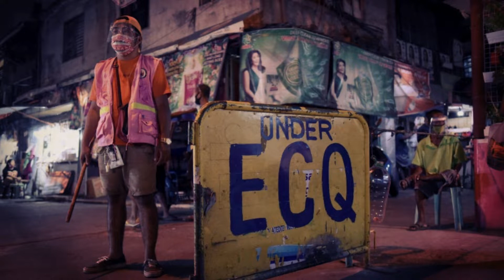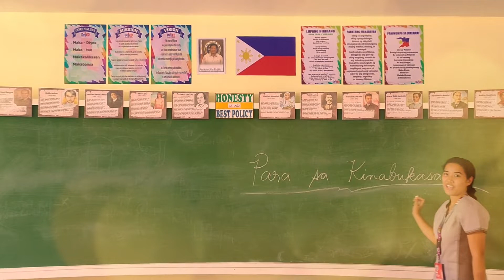Manay North District Music Video| Happy Teachers' Day|EMNVHS Diva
Happy Teachers' Day to all teachers out there.